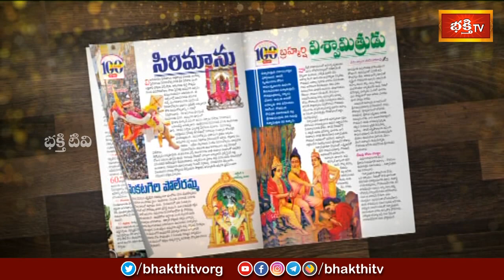October (అక్టోబర్) 2023 Bhakthi Magazine is Online Now | Bhakthi Patrika (భక్తి పత్రిక) | Bhakthi TV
Watch : October (అక్టోబర్) 2023 Bhakthi Magazine is Online Now | Bhakthi Patrika (భక్తి పత్రిక) | Bhakthi TV

శతమూలా శతాంకురా... అంటూ దేవీసూక్తం వంద సంఖ్యను పూర్ణత్వానికి ప్రతీకగా చెప్పింది. ఓ పత్రిక కావచ్చు... ఓ సంస్థ కావచ్చు... ఓ జీవితం కావచ్చు... వందకు చేరువకావడం ఎంతో ఆనందాన్ని తెచ్చిపెట్టే సందర్భం. గోదారమ్మ పుష్కర పేరంటం సాక్షిగా 2015 జూలై నెలలో ప్రారంభమైన భక్తిపత్రిక ఈ మాసంతో 100వ సంచికగా మీ కరకమలాలను అలంకరించింది. మన సంస్కృతీ సంప్రదాయాల్లోని గొప్పదనం సామాన్యులకు కూడా అర్థం కావాలనే సంకల్పంతో భక్తిపత్రికను ప్రారంభించాం. ఆధ్యాత్మికకు అసలైన అర్థమేమిటో చాటిచెప్పాం. మా సంకల్పానికి ఎంతోమంది ఆధ్యాత్మిక పండితులు, పండితులు తమ రచనలతో వెన్నుదన్నుగా నిలిచారు. ఎంతో కఠినమైన విషయాలను కూడా సులభశైలిలో అందిస్తున్న భక్తిపత్రికను మొదటి అడుగునుంచే పాఠకులు అక్కున చేర్చుకున్నారు. ఇంటింటా ధర్మజ్యోతిగా, తెలుగువారి ఆధ్యాత్మిక కరదీపికగా మీ అందరి సహాయ సహకారాల వల్లనే భక్తిపత్రిక వెలుగొందుతోంది. 100వ సంచిక సందర్భంగా శుభాకాంక్షలు తెలియచేస్తున్న పాఠకులకు, ప్రకటన కర్తలకు శుభాకాంక్షలు అందచేస్తున్నాం. మునుముందు పత్రికను మరింత అందంగా తీర్చిదిద్దేందుకు. మీ అందరి సహకారం ఇకముందు కూడా ఇలాగే కొనసాగాలని కోరుకుంటున్నాం.

ఇలా అనేక అంశాలతో అక్టోబర్ ఆన్లైన్ భక్తి పత్రిక వెలువడింది. కొన్న వారికి తక్షణమే తమ DASHBOARD లోకి పత్రిక వచ్చేస్తుంది. అందులోని పర్వదినాలను సద్వినియోగం చేసుకోండి. మన సేవలను అందుకుని ఆ దేవతలందరూ మనందరికీ ఆయురారోగ్యాలను, సకల శుభాలను కలిగించాలని వేడుకుందాం.

1. ఈ శివుడి పాట మీ ఇంటికి సిరిసంపదలను తెస్తుంది
2. Lord Shiva Most Popular Song
3. Samba Sada Shiva Song
4. Kalabhairava Ashtakam (కాలభైరవ అష్టకం)
6. కార్తిక మాసంలో తప్పక వినాల్సిన పాట

【♟】 KOTI DEEPOTSAVAM ALL VIDEOS :
1. Speeches at Koti Deepotsavam
2. Specials at Koti Deepotsavam | Bhakthi TV
3. Pravachanalu at Koti Deepotsavam